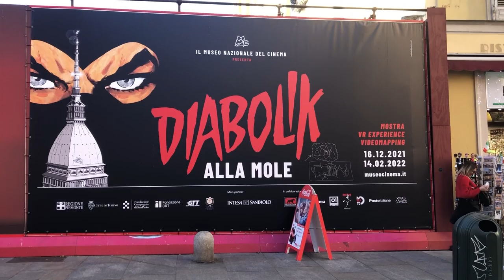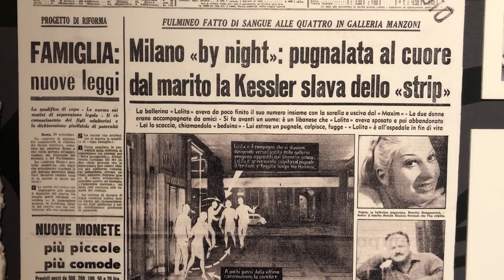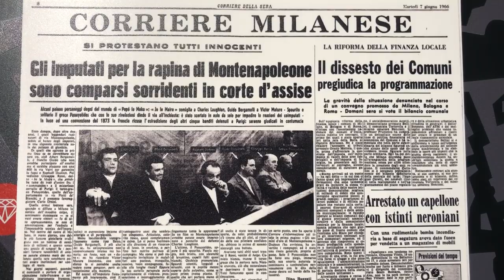Diabolik al Museo del Cinema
A sessant'anni dalla nascita del personaggio di Diabolik, parallelamente all'uscita del film diretto dai Manetti Bros nelle sale, al Museo Nazionale del Cinema di Torino è allestita la mostra sul ladro mascherato delle sorelle Giussani.
La mostra, inizialmente programmata fino al 14 febbraio, è stata prorogata fino al 15 maggio 2022.